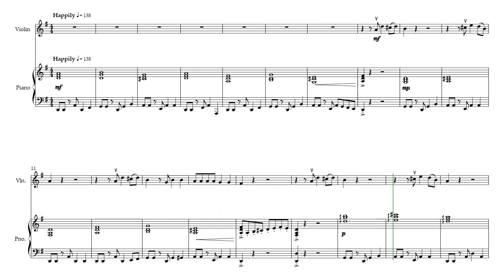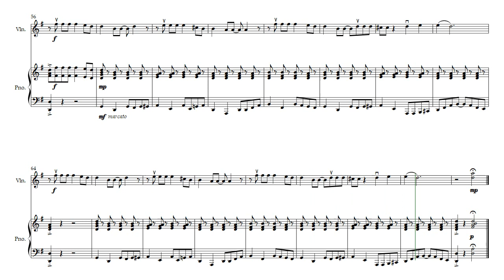Jose Feliciano - Feliz Navidad | Violin & Piano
This jolly arrangement of Feliz Navidad will make your audience want to get up and sing along! It is written for solo violin and piano. The violin takes over the melody while the piano covers rhythm and bass. The piano does not double the violin melody. With its syncopated rhythms, this piece is best suited for an intermediate student and makes a wonderful addition to your holiday repertoire!

The PDF download includes both a full score and a set of individual parts - Violin and Piano. The violin part is formatted on 2 pages to avoid page turns.